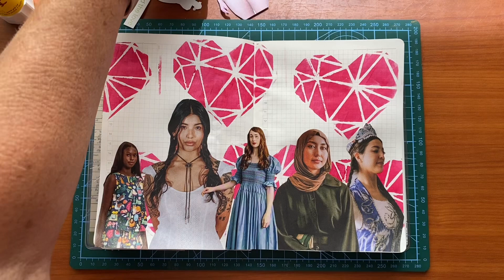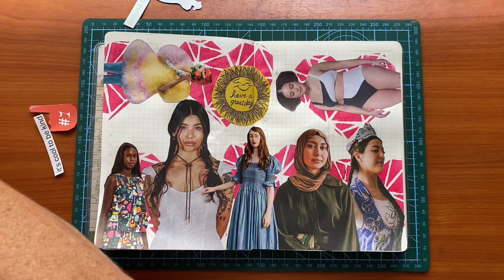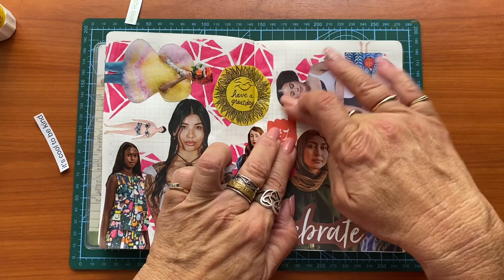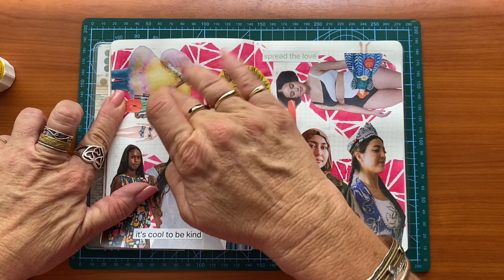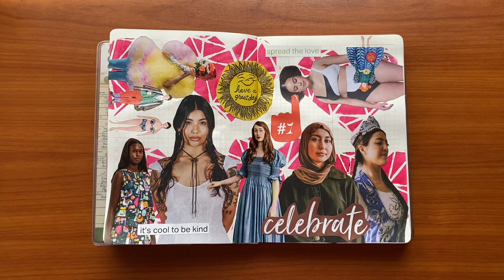Collage with me | International Women’s Day!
Celebrating all women on this special day today and a reminder to be kind and uplift other women everyday!

Follow along for more crafty inspiration!